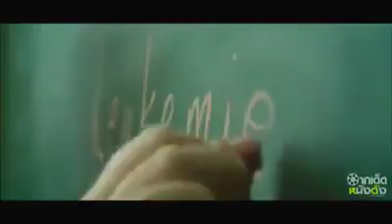A wonderful love stor